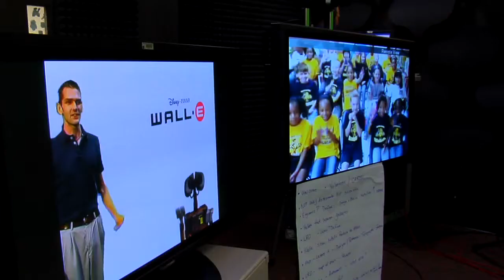Intro to Goddard's Office of Education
The Office of Education at NASA's Goddard Space Flight Center works to advance science, technology, engineering and mathematics education (STEM) by leveraging NASA's unique resources.